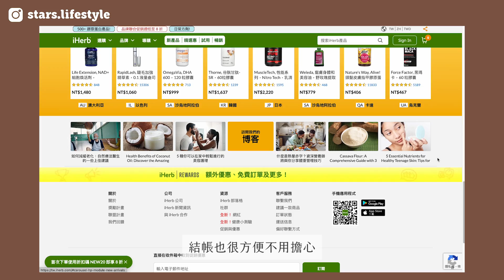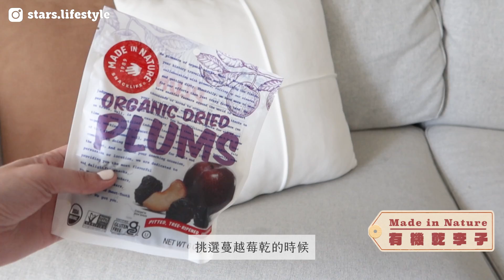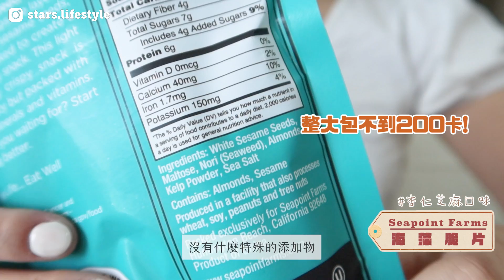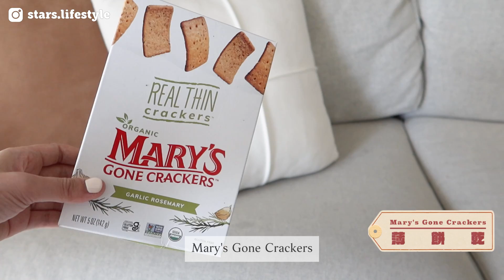十樣iHerb健康零食實測！熱銷缺貨燕麥🔥超天然果乾🍓低熱量脆片🥨踩雷布丁😖...｜星星雜貨店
*超划算每人限用一次。

✦ Bob's Red Mill  Gluten Free Honey Oat Granola

⟢  𝐃𝐢𝐬𝐜𝐨𝐮𝐧𝐭  ⟣
♡ 花磚日本製矽藻土地墊
♡ 透過我的邀請連結註冊 Shopback，可以有＄100 獎勵金（無分潤）